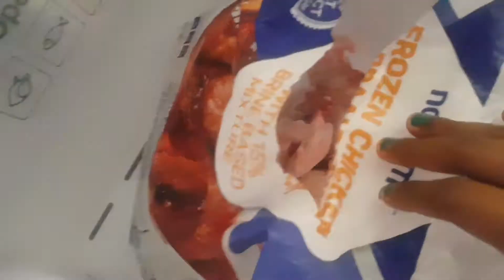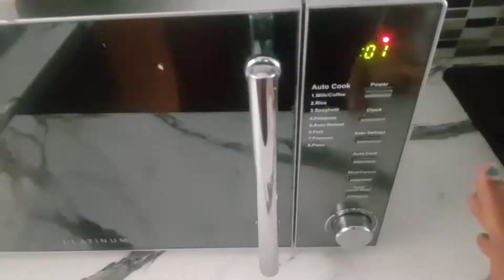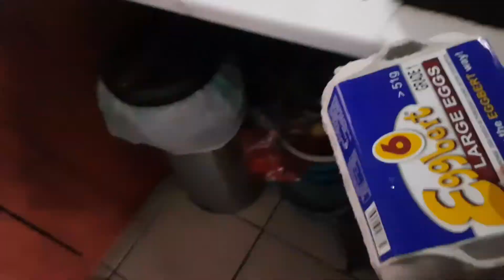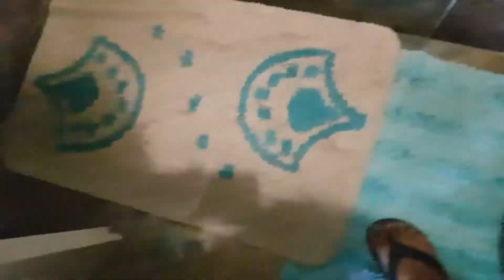VLOG| A Day in my Life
Come join me as I take u along my day, very exiting.
Took off from work and decided to take a rest on my off day and fill all duties as a mother and wife.
The kids has gone to visit for the week and that give me enough time to tidy up the place.

This is ur typical medium lifestyle living in South Africa